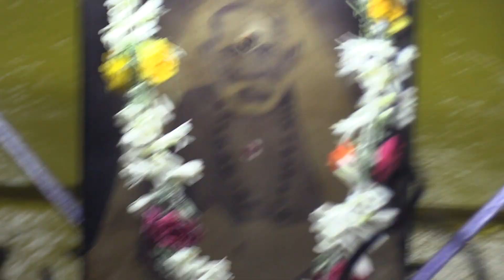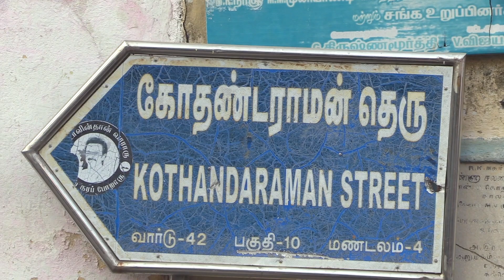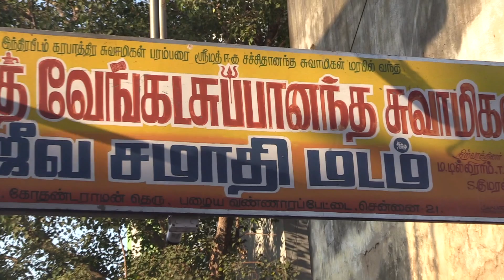தலையெழுத்தை மாற்றும் சித்தர்